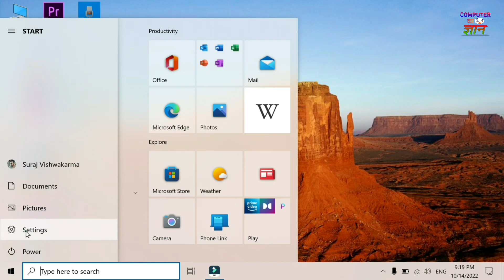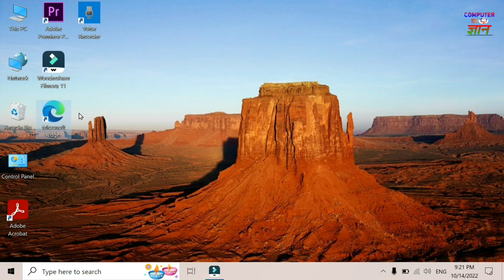How To Uninstall Apps On Windows 10 || Pc Ya Laptop Me Software Ko Uninstall Kaise Kare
Dosto Agar Aap Janna Cahte Hai Ki Computer Ya Laptop Me Kisi Bhi App Ya Software Ko Kis Tarah Se Uninstall Kiya Jata Hai To Is Video Ko Pura Jarur Dekhe.